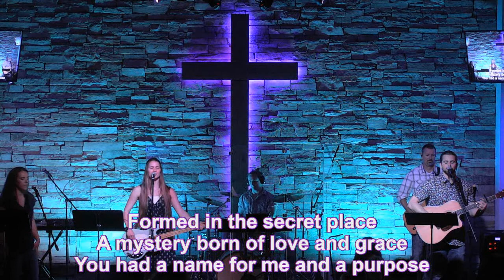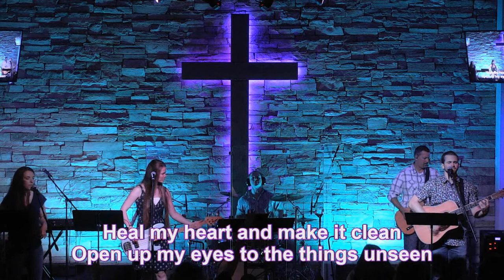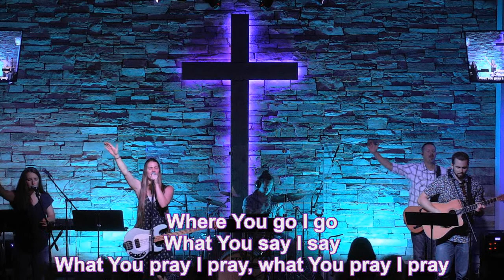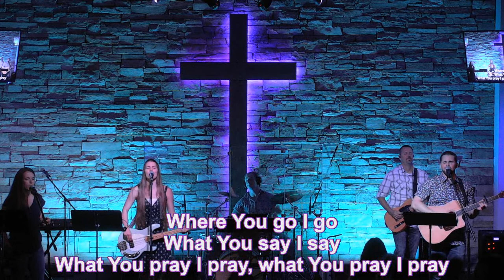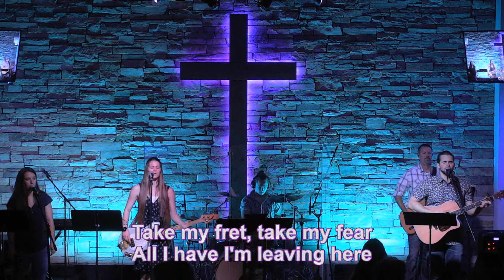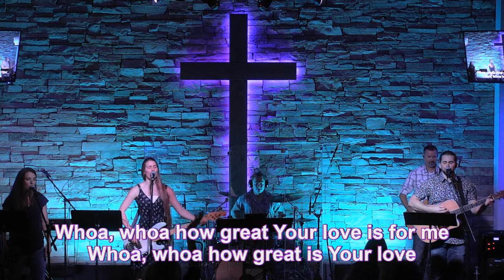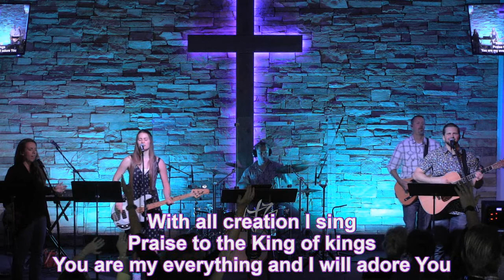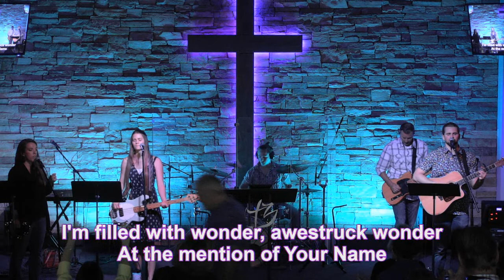More Faith Than You Know - Romans 4:16-5:5 Pastor Morgan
Teaching beinga at 38:54